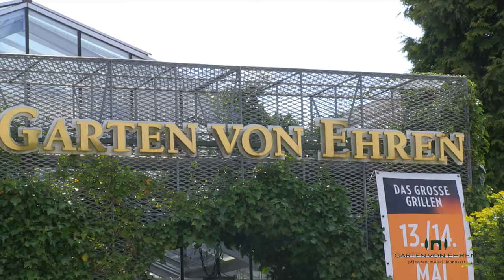Das große Grillen 2017 im Garten von Ehren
Grillveranstaltung vom 13. und 14. Mai. 2017. Bereits die zweite, große Grill-Hausmesse mit dem 13 Meter langen Napoleon-Showtruck! Zu erleben waren  Live-Grillvorführungen und Vorträge, sowie ein großer Grillwettbewerb.

Infos, Grills und Grillzubehör sowie unsere beliebten Grillseminare gibt es

SHOWS & MORE:
• “Napoleon-Tailgating" – Grill-Wettbewerb für Gäste, tägl. 15.00 Uhr, Anmeldung vor Ort, Hauptgewinn jeweils ein TravelQ von Napoleon im Wert von € 429,00
• 13m langer Napoleon-Showtruck mit laufend wechselnden Grillvorführungen und Vorträgen
• Gäste u.a.: Blogger Camillo Tomanek, bekannt als Don Caruso, doncaruso-bbq.de, und Torsten Pistol von Pistole Hard-Core-Food, hardcorefood.de
• Kostproben an verschiedenen Grillgeräten mit freundlicher Unterstützung von Kalieber und Büffel Bill
• NAPOLEON Gas- und Holzkohlegrillgeräte aus Kanada, Erfinder der Sizzle Zone
• HomeFires BRAAI Südafrikanische Echtholzgrills – Ofen und Terrassenkamin in einem
• MONOLITH Keramiköfen zum Garen, Grillen und Räuchern
OFYR, die atmosphärische Feuerstelle mit großem Plancha-Grillring
• BBQ SCOUT mit Holzpelletgrillgeräten der US-amerikanischen Erfolgsmarke Traeger sowie Dutch Oven
• Rubs & Saucen: Von Ankerkraut bis Royal Spice, von LeJo's feine Küche bis Pistole Hard-Core-Food
• OTTO WILDE mit Ottos O.F.B.
• Efthimios Christakis, der Olivenölexperte mit seinen Olivenölen in Premium-Qualität
• Schneidholz - Genusskultur aus Massivholz
• Friedrich Dick, Traditionsmarke der Profis, Schneidwerkzeuge
• McBrikett, Premium-Grillkohle aus Kokosnussschalen und Bambus